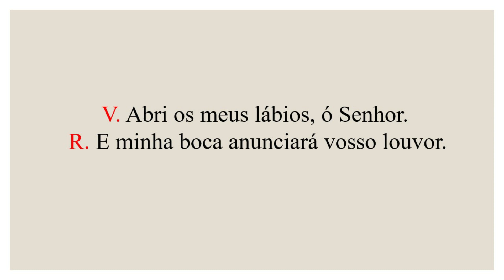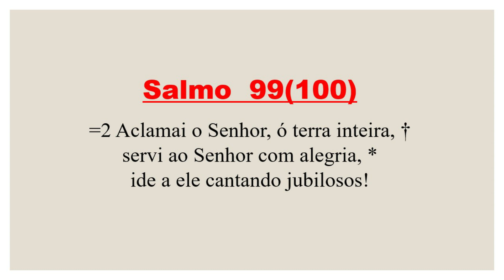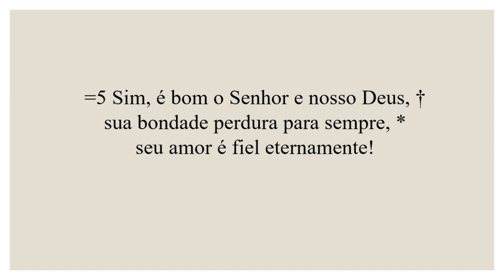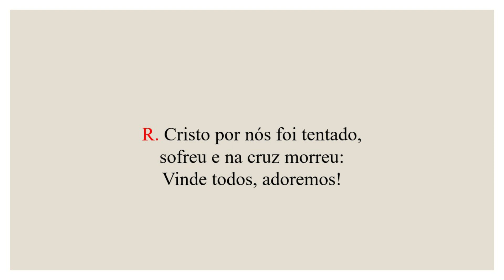Invitatório- 29 de Março de 2023| 5ª Semana da Quaresma| 1ª Semana do Saltério